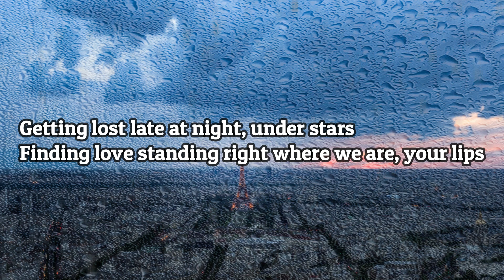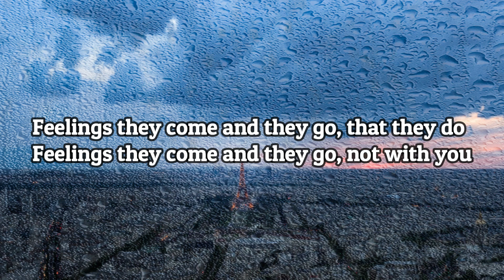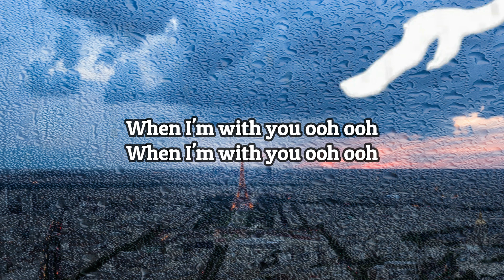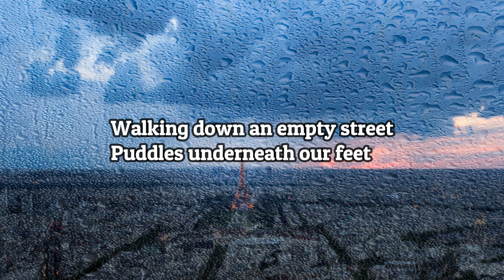Lauv - Paris In The Rain (Lyrics)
Rizky Ayuba - Kimi No Toriko (Lyrics)

👍 Send us some love with a like

Tag;
GalaxyMelodyMusic,
RelaxingSongs,
GoodSong,
Vibesongs,
RoadTripSongs,
Songs to sing in car,
Goodmusic,
MusicLyrics,
Nostalgicsongs,
Love,
Lyrics,
LyricsSongs,
Viral,
Trending,
Nostalgia songs,
Popularsongs,
Popularmusic,
Popular,
Viralsongs,
Hits,
HitsMusic,
Hitssongs,
Feelgoodsongs,
Feelgoodmusic,
Music,
Song,
Musicplaylist,
Parisintherain,
lauv,
paris in the rain lyrics,